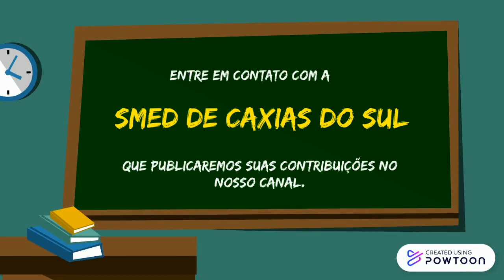Conversações Pedagógicas | 2020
Convite aos professores da RME de Caxias do Sul para compartilharem suas aulas remotas no Canal da Smed.